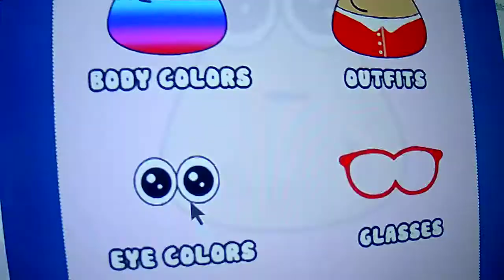pou is funny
that is pou right there on the video